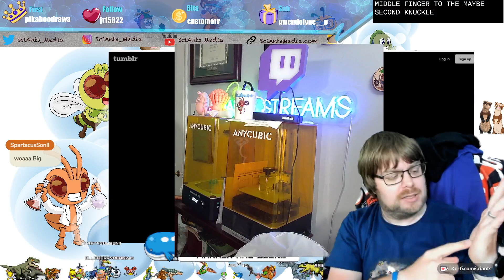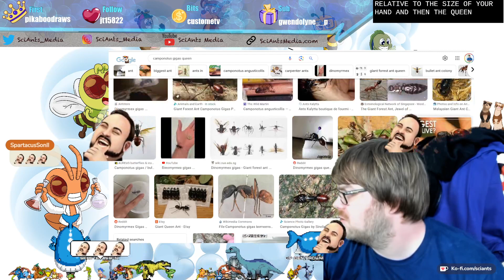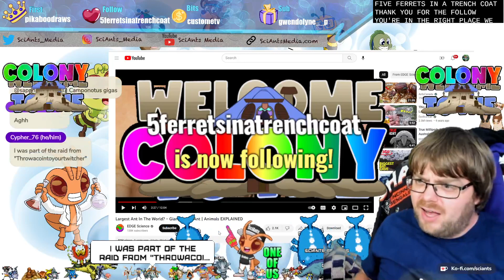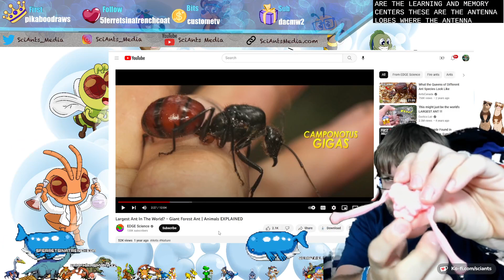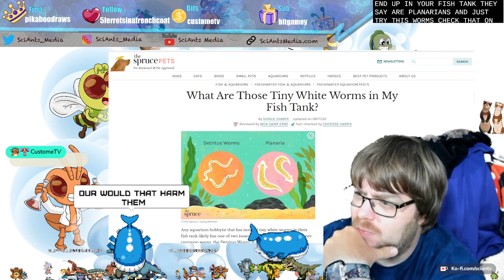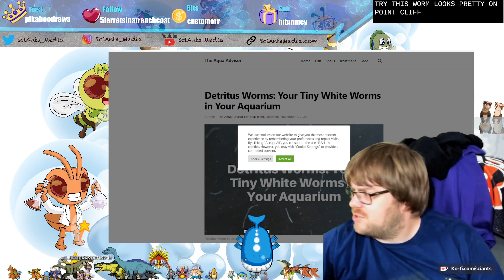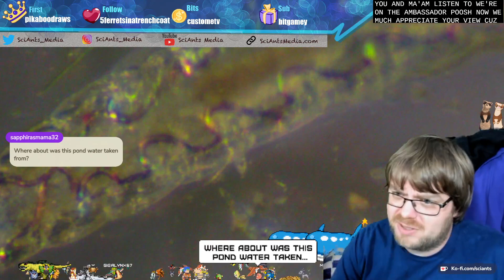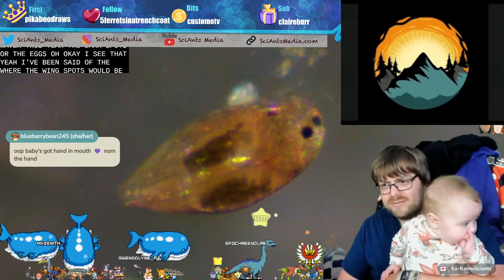Microscopy Monday! Examining tiny worlds of pond water, ancient amber, and more! ft. TheStreamScribe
Time to exam tiny words under the microscope again on our Microscopy stream! We found ancient male ant and a fruit fly in 30 million year old amber; ostracods, amphipod and a velvet worm in pond water samples!

Originally streamed on twitch on 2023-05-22! Every Monday we stream Microscopy Monday LIVE on Twitch